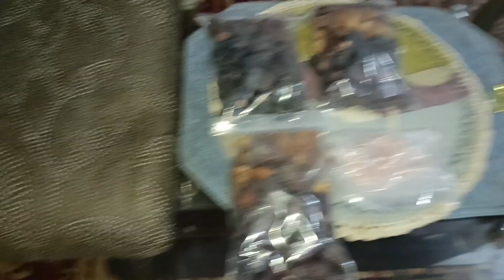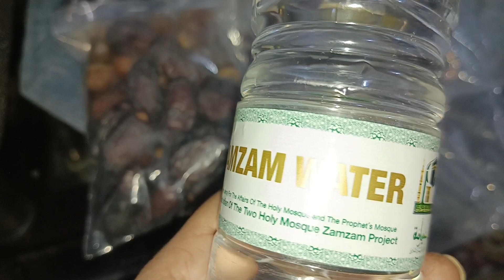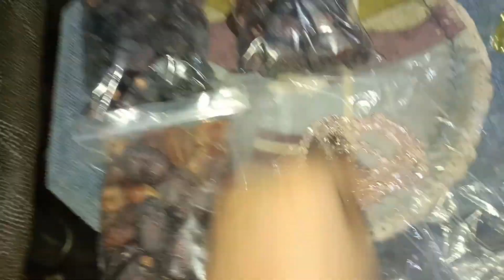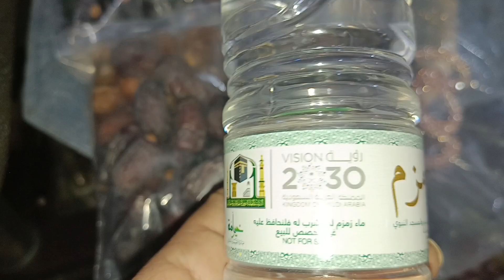Ghilafe Kaba ko chhu kar aaya ye tohfa ll our tea time ☕ ll chicken chowmien ll chicken 🥪